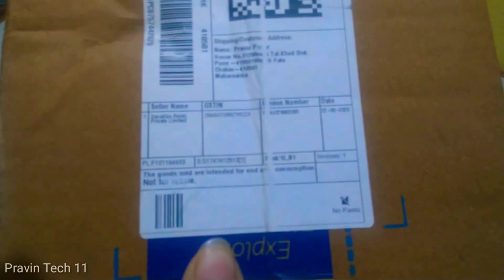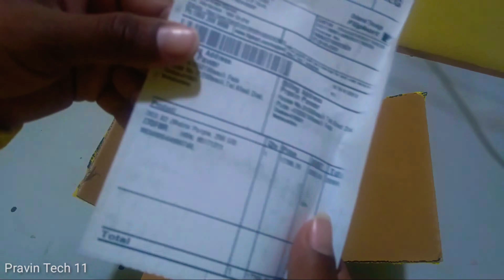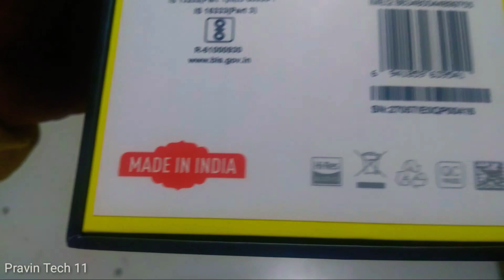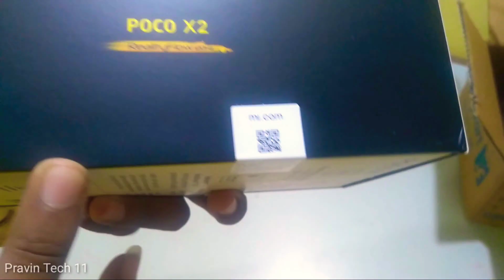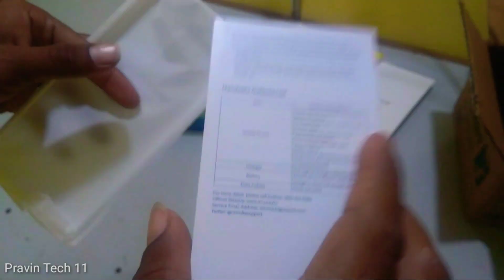Poco X2 Unboxing (Matrix Purple, 256 GB)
POCO X2 (Matrix Purple, 256 GB)

Buy Link

* 8 GB Ram 256 GB Rom
* 16.94 cm (6.67 inch) Full HD+ Display
* 64mp + 8mp + 2mp + 2mp
* 20mp + 2mp Dual Front Camera
* 4500 mAh Battery

Back Cover Poco X2
Ringke Fusion-X Designed for Poco X2

Buy Link

Pravin Tech 11